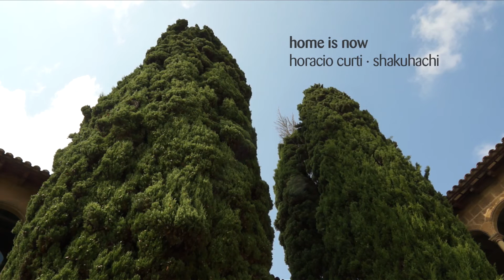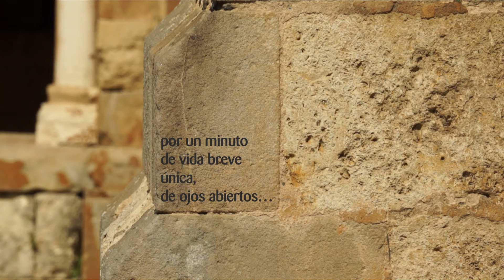Horacio Curti & Kaoru Kakizakai playing shika no tone for HOME IS NOW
Shika no tone by Kaoru Kakizakai and Horacio Curti.
Filmed @ Sant Cugat Monestry (Barcelona) on June 2014
audio from recording for HOME IS NOW shakuhachi Album by Horacio Curti
video by Ariadna Pujol